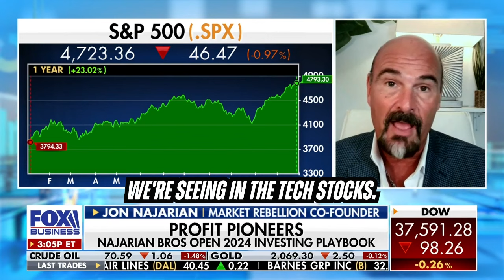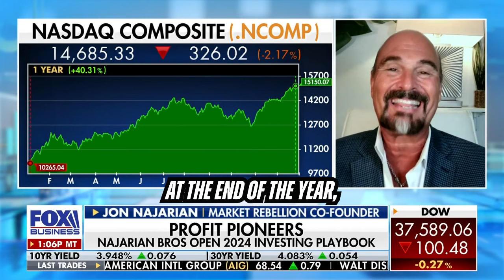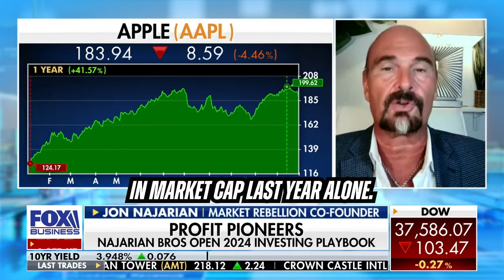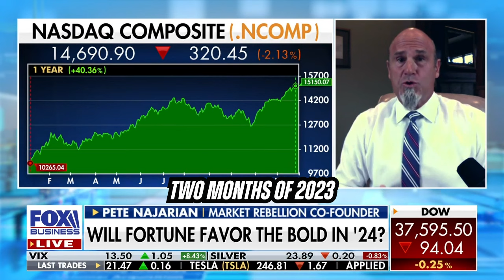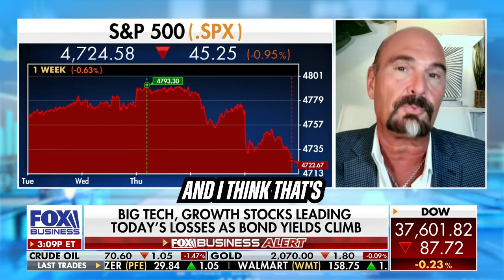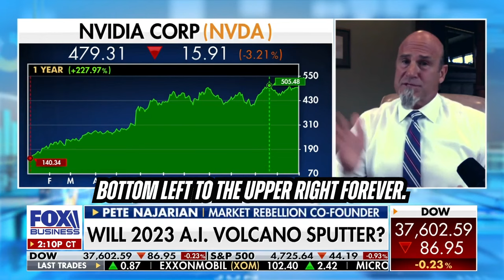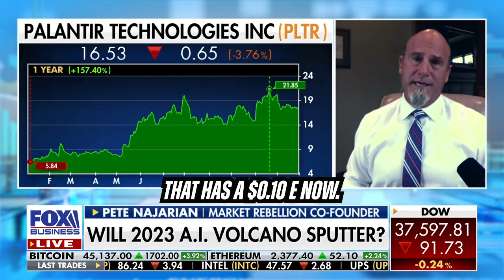'Magnificent Seven' stock pain is tax related.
Official You Tube channel for Jon Najarian
Partnership marketing, and Advertising Inquires send

💹Trading Tips
⏱️60 Second Morning Market Update
 ⭐️Lifestyle videos
🎥Company Spotlights